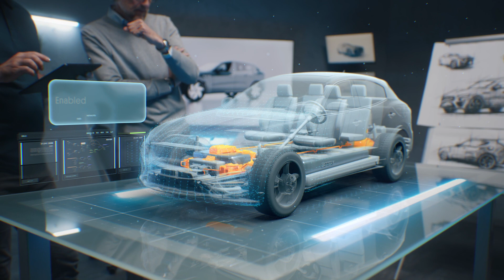Latest Engineering And Testing In The Automotive Industry S4E17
In this episode, we explore the Australian automotive industry by speaking with industry experts on the cutting edge. We interview Geoff Becker, Managing Director of MSR, an engineering testing and verification firm working with major global automotive brands. With his insights into the latest trends, Geoff helps us stay on the pulse of this fast-paced, competitive industry.

The automotive sector is an intricate, fast-moving one. To make smart predictions and decisions, dealers and manufacturers must keep up with engineering and market shifts. In this episode, we share the latest on Australia’s automotive industry so you can determine the best path forward for your dealership.

Geoff outlines how connectivity, automation, and electrification are revolutionizing vehicles. Advanced driver assistance systems, telematics, over-the-air updates, and alternative powertrains are the future. Companies investing in innovation and flexibility will thrive.

Geoff also discusses how data is driving automotive advancement. By harnessing insights from connected vehicles and customers, brands can better meet drivers’ needs. Data analysis enables predictive maintenance, personalized experiences, and optimized performance.

Staying on the cutting edge is key to success in Australia’s automotive industry. By understanding trends in engineering, connectivity, alternative fuels, and data, dealers and manufacturers can make strategic decisions to gain a competitive advantage. The future is here, and it’s an exciting time for the automotive sector.